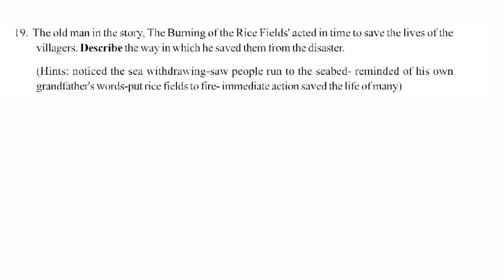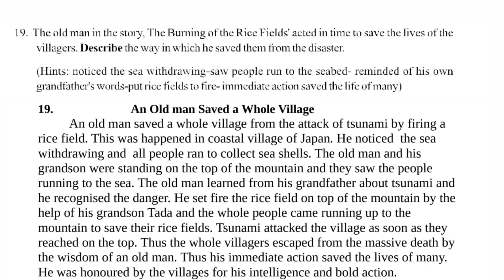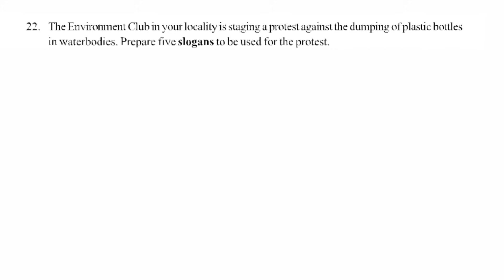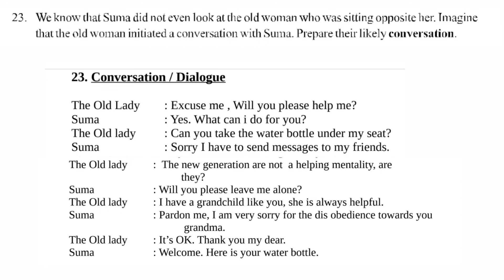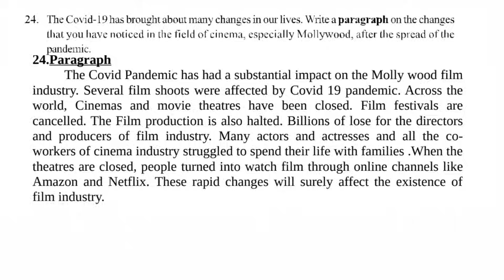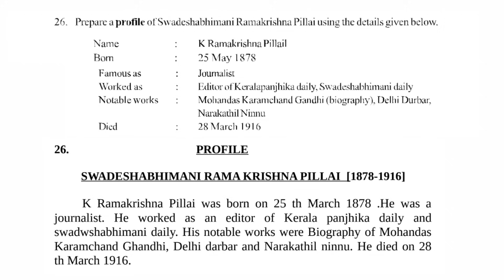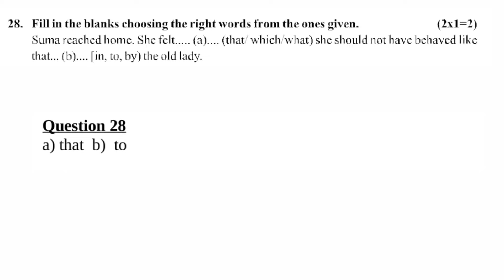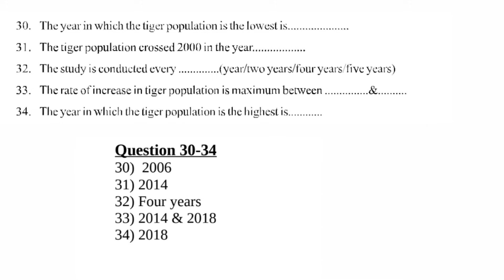പത്താംക്ലാസ് തുല്യത ENGLISH model question paper part2 2023#sslc exam equivalencyENGLISHmodelpaper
പത്താംക്ലാസ് തുല്യത
sslc equivalency
model question paper
sslc English
sslc thulyatha English
sslc thulyatha English model question paper 1
sslc chemistry
sslc thulyatha chemistry
chemistry thulyatha question paper
chemistry thulyatha model question paper
sslc thulyatha chemistry model question paper
sslc equivalency chemistry
sslc equivalency chemistry model question paper
chemistry equivalency model question paper
പത്താം ക്ലാസ് തുല്യത chemistry question paper
Information Technology
sslc equivalency model question paper
പത്താം ക്ലാസ് തുല്യത previous question paper
പത്താംക്ലാസ് തുല്യത information technology question paper
patham class thulya tha information technology model question paper
patham class
sslc question paper